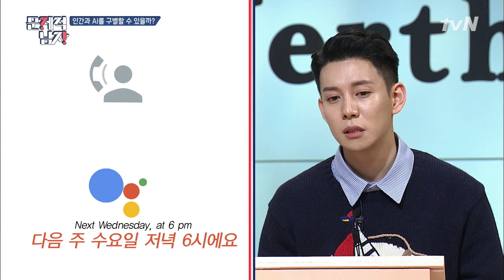The Brainiacs 인간의 예측을 벗어나는 AI의 기묘한 그림 180619 EP.160